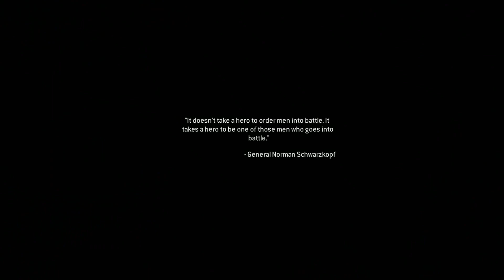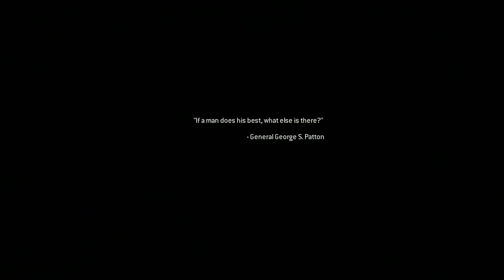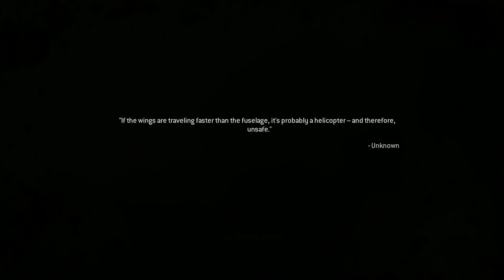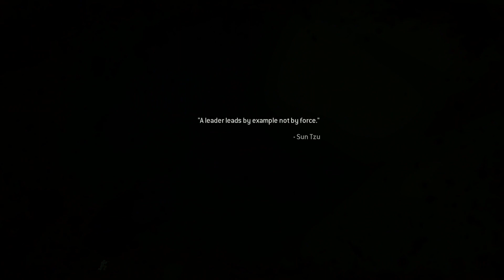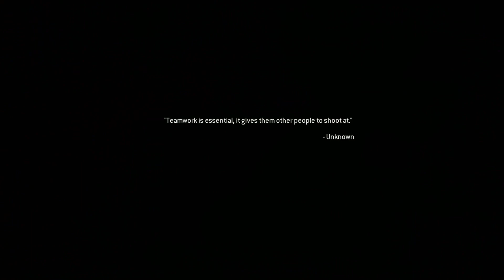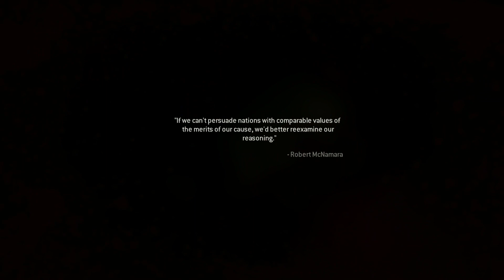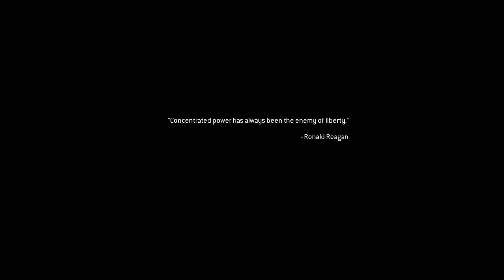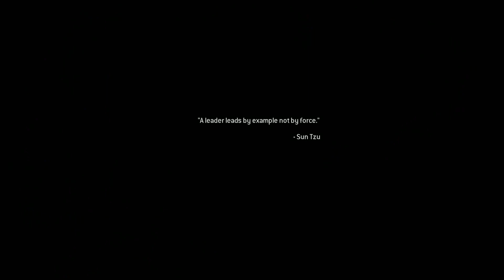Call of Duty: Modern Warfare Trilogy(Part 3)